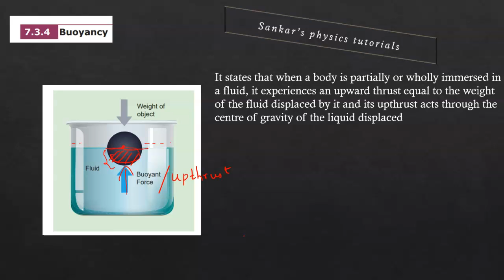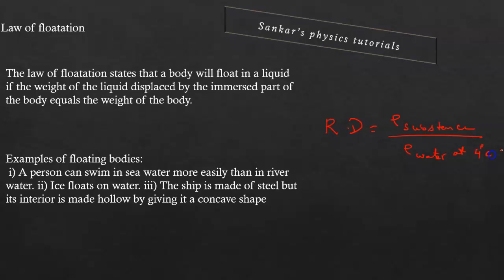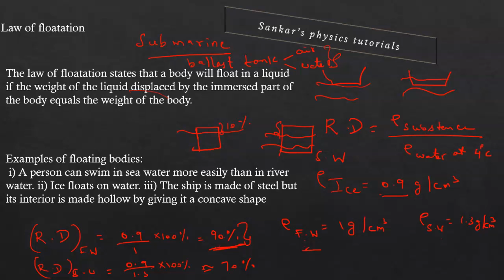Buoyancy and Law of floatation in Tamil I I11th Physics I Chapter 7 Properties Of Matter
Buoyancy and Law of floatation in TamilI I11th PhysicsIChapter 7 Properties Of Matter